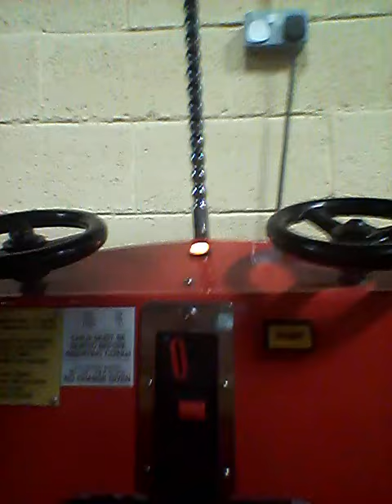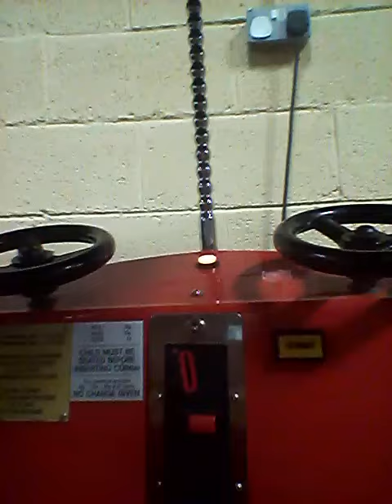Trolley Cart Amutec Kiddie Ride